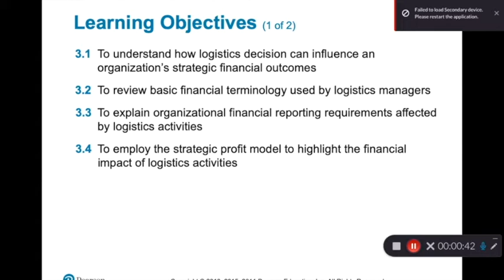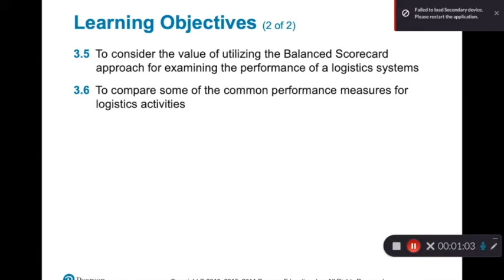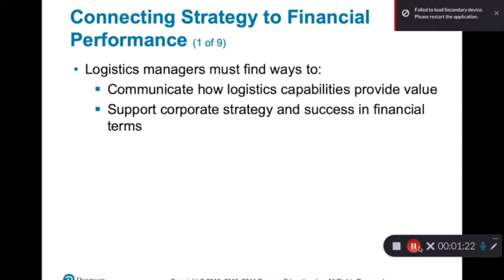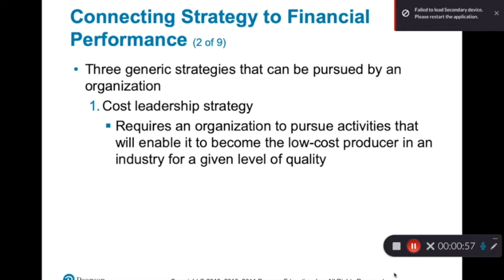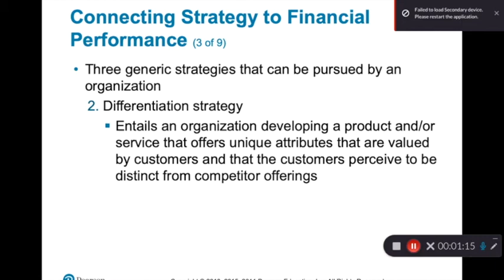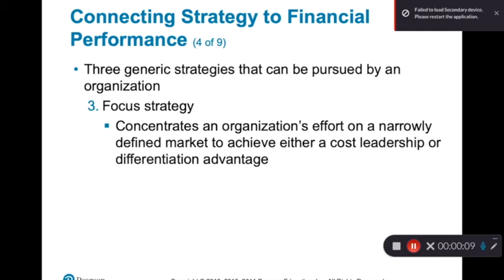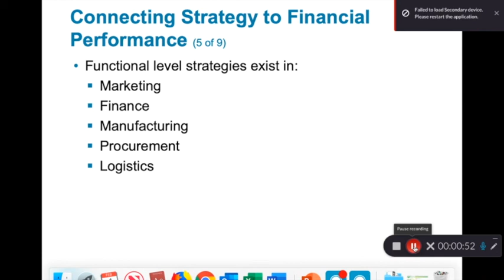Ch3-Part One Strategic and Financial Logistics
Contemporary Logistics has become a crucial, integrated part of today's complex supply chain management because it can coordinate product, information, and cash flows effectively to meet customers' demand worldwide. This course covers the basics of modern logistics management from managerial perspective, including topics on logistics' strategic role, financial logistics, technology enabled supply chain visibility, supply chain management, and elements of logistics systems.